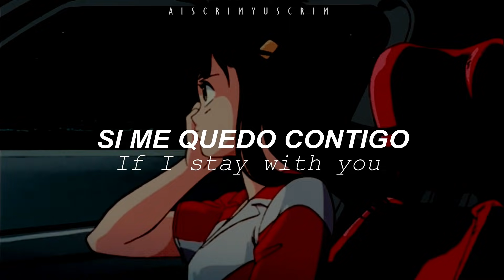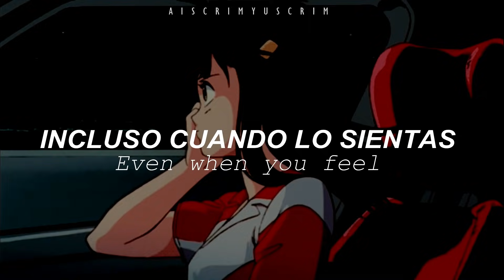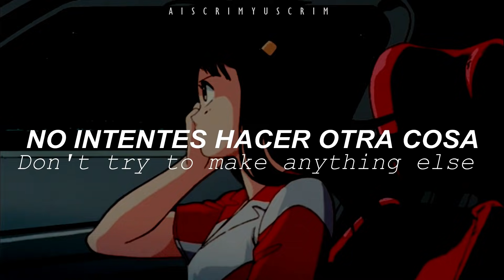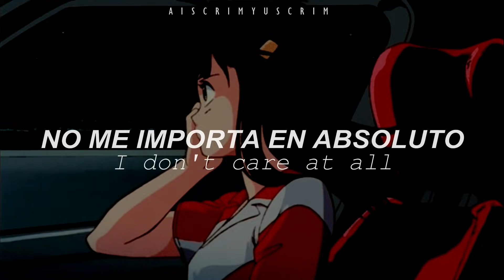My Life Is Going On -- Cecilia Krull - LA CASA DE PAPEL(Traducido al español)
My Life Is Going On -  Cecilia Krull SUB ESP
SUB ENG - SUB ESP